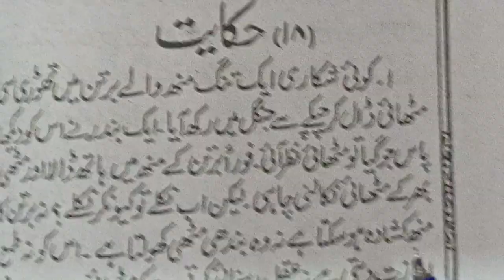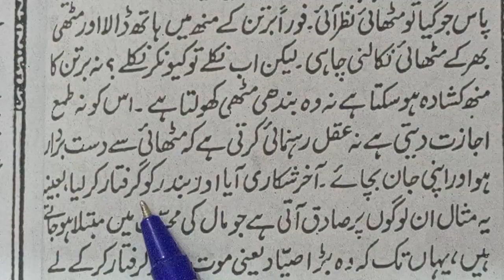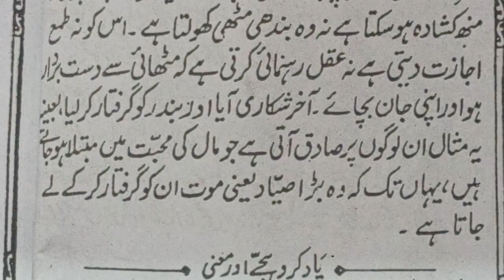हिकायत ( Hikayat ) حکایت کت | उर्दू जबान की तीसरी किताब | सबक नवंबर 18 | फ्री में उर्दू पढ़ना सीखें